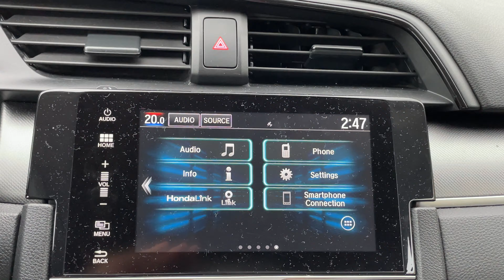2018 Honda Civic LX CVT Sedan P6024A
Crystal Black Pearl on Black Fabric